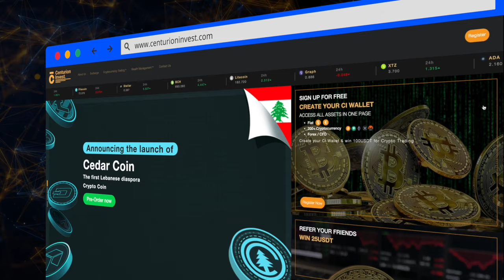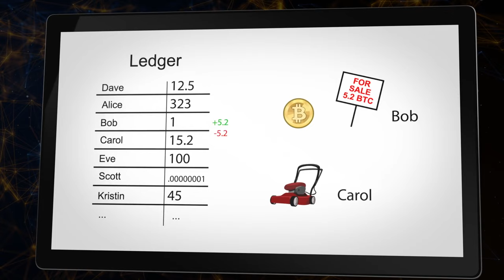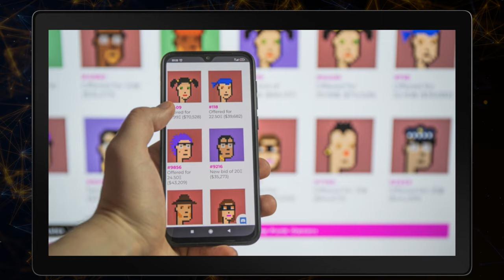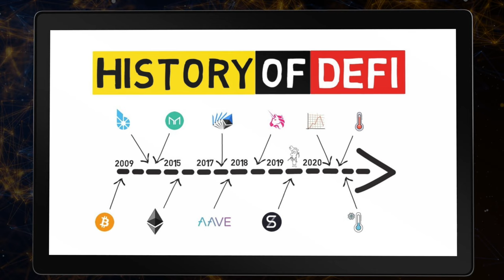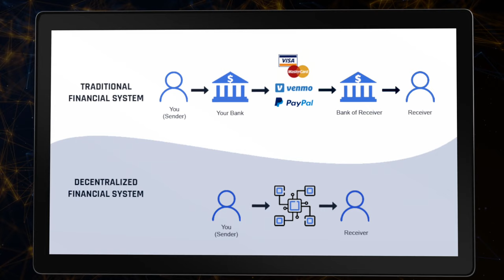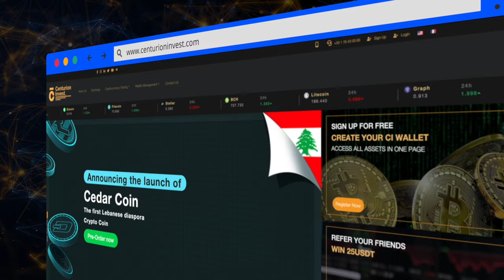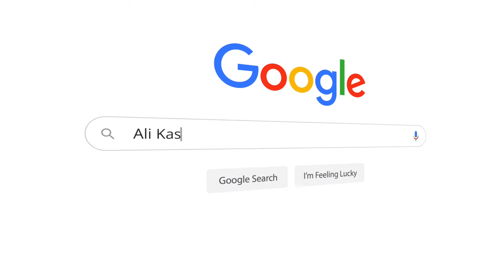DEFI, NFTs and Blockchain with Ali Kassab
Ali Kassab discusses DEFI, NFTs and Blockchain with Amanda and Mark. If you want an investor's perspective of these subjects, this is the videocast for you.

TOPICS
* We talk about NFT 2.0 and DEFI 2.0 and what Ali believes they will be.
* NFT backed by Gold?
* Digital NFT Baseball cards

Ali Kassab BIO
Awarded CEO of the year in 2018 by SMART SMB under the patronage of Dubai Economic Department, a French National, self- made businessman & a serial entrepreneur with 20+ years of experience across multinational cloud software, digital payment ecosystems & Blockchain based
companies in the EMEA region.

My expertise lies in nurturing and building entrepreneurship ecosystems in the MENA region from ground zero to multi-million businesses opening thousands of jobs opportunities, focused on innovation and consumer excellency.

My early experiences at leading retail and telecoms companies across the region shaped my business ventures – including international sales, ICT, marketing, and consultancy – in the Middle East.
I have led successful projects in Europe, North Africa, MEA & Asia region, for leading Telecom operators, BFSI, Government, Fintech & Blockchain companies.

I drive entrepreneurial development and thinking, and continuously invest in youth talents, mentor them to reach leadership positions.
I strongly believe in empowering people, process and customer experience to ensure growth and sustainability and that success is based on the relentless commitment of our people, who represents our most valuable asset.